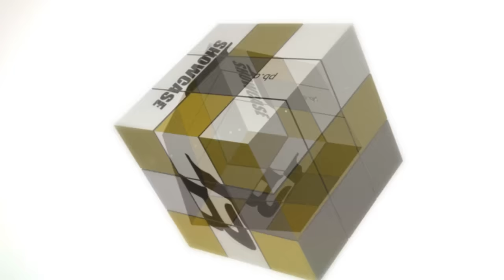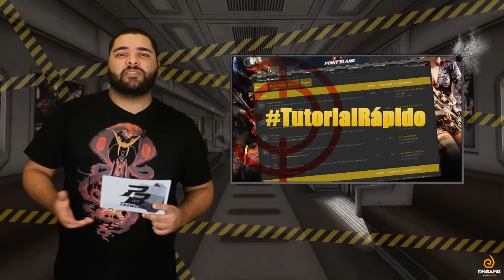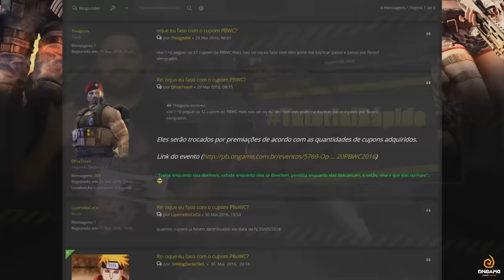Showcase - Point Blank T2-E6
Olá Atiradores, no ar o sexto episodio da segunda temporada do Showcase do Point Blank.

Nesta edição você fica por dentro de tudo que rolou no mês de maio e conta com a apresentação do GM Damon.

Lembrem-se, agora os Showcases voltam a ser separados das Lives dos GMs e vocês vão poder conferir sempre no último dia de cada mês.

Continue mandando suas criações através dos eventos dos nossos jogos.